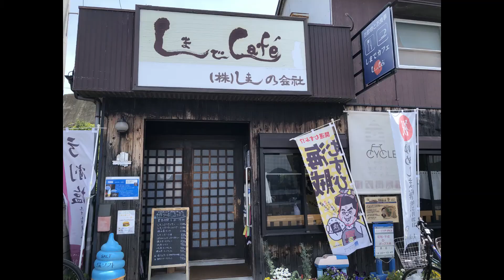スペシャルオリンピックス ゆめしまライド 2022 Special Olympics Cycling in Hiroshima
ゆめしまライド 2022
スペシャルオリンピックス日本・広島の自転車プログラム「チーム・パンタカ」です。久々のゆめしまライドでした。天気も良く、とても楽しく走れました。ゆめしまチームとしまなみチームに分かれたのですがカメラマンがゆめしまチームについたので動画はほとんどゆめしまです。ごめんなさい・・・。
The Special Olympics cycling team in Hiroshima went for a Yumeshima ride.  Join us next time!